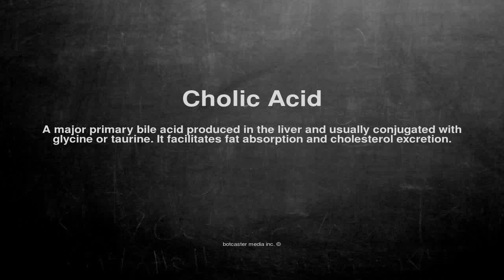Medical vocabulary: What does Cholic Acid mean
What does Cholic Acid mean in English?